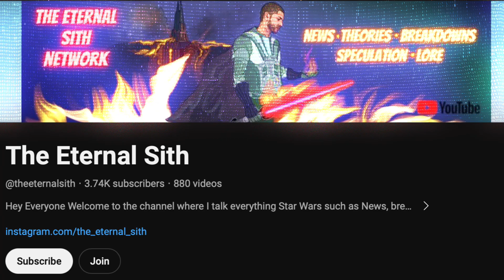A Darker Twist Can Come For The Bad Batch Season 3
The rise of the Galactic Empire has often been detailed in Star Wars: The Bad Batch, but this shocking clone reveal could put a much darker spin on any new Imperial stories from the show in season 3. The Bad Batch seasons 1 and 2 have provided much of the missing context as to how Palpatine and his Empire phased out the Galactic Republic, and with the stakes now much higher for the clones heading into The Bad Batch season 3, the story is expected to amp up even more. Seeing as this will also be the final season of the animated series, it's certainly not beyond Star Wars to explore the darkest parts of the Empire's rise in the newest stories of The Bad Batch.